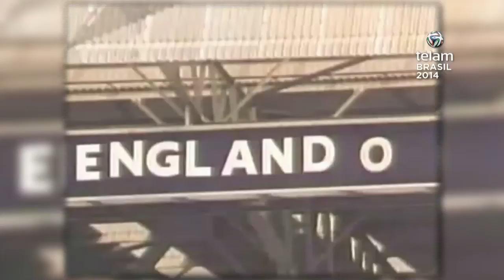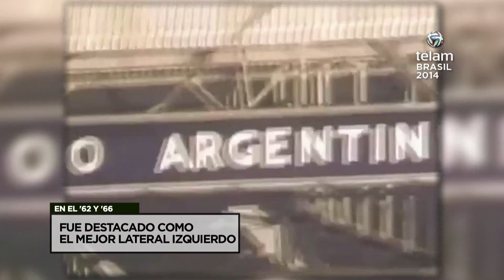Marzolini: "Los candidatos son Brasil y Alemania"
El ex defensor del Seleccionado, Silvio Marzolini, aseguró que Argentina tiene "todas las posibilidades" de consagrase en Brasil 2014 pero dejó en claro que para él los "candidatos son Brasil y Alemania".

"Tenemos al mejor jugador del mundo pero ellos vienen trabajando muy bien" aclaró el ex lateral izquierdo que defendió la camiseta argentina en los Mundiales de 1962 y 1966.

Marzolini también se refirió a la 'recordada' reacción de Antonio Rattín ante 90 mil personas en el estadio de  Wembley, tras ser expulsado frente al combinado local en la Copa del Mundo de Inglaterra '66.